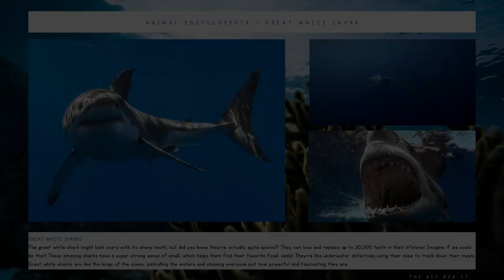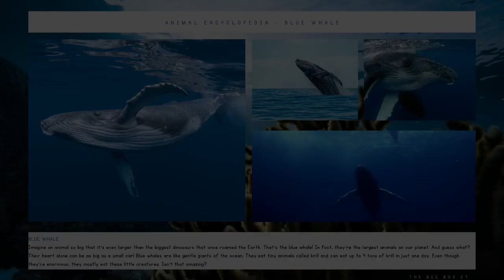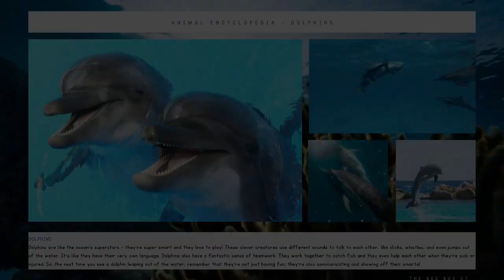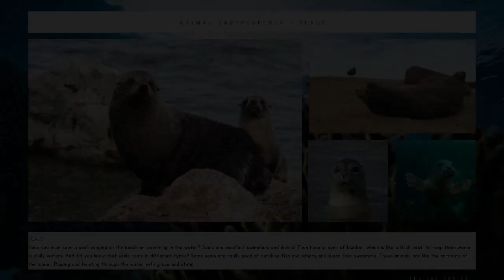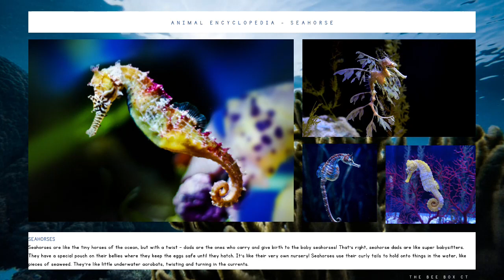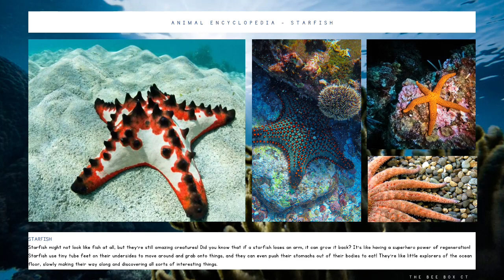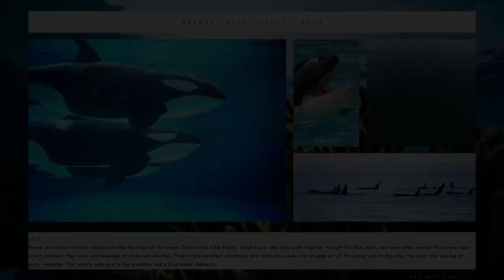Animal Encyclopedia - Ocean Animals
"A short picture book with videos for young children wanting to learn more about our ocean and some of the animals that live there."